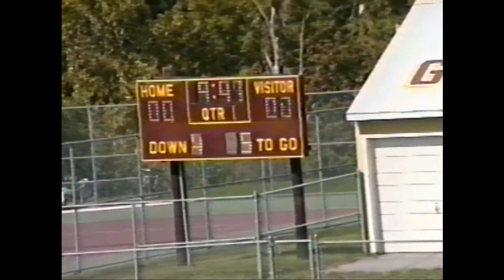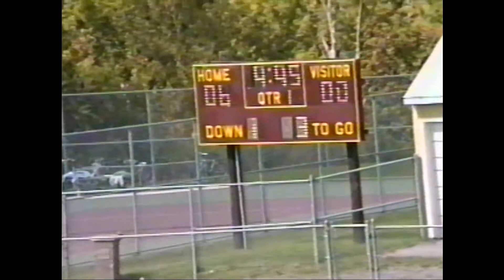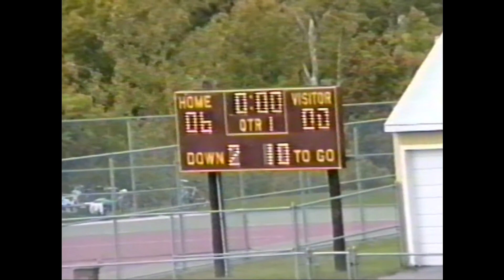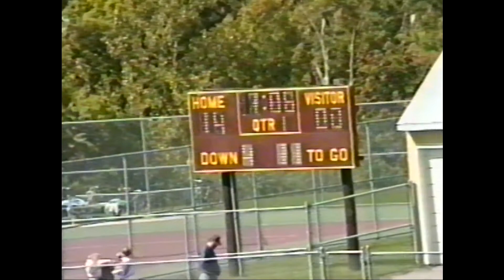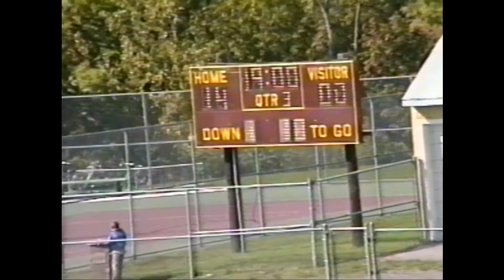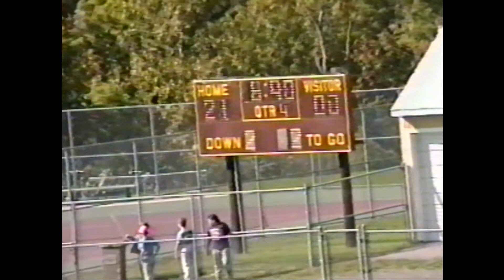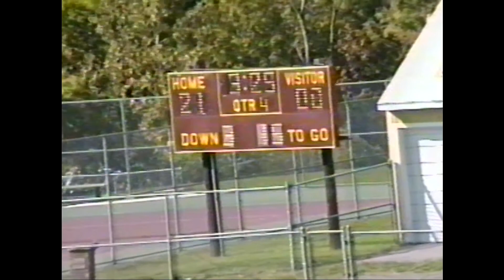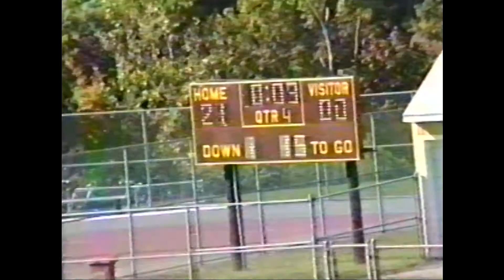1991 Ilion vs Chittenango